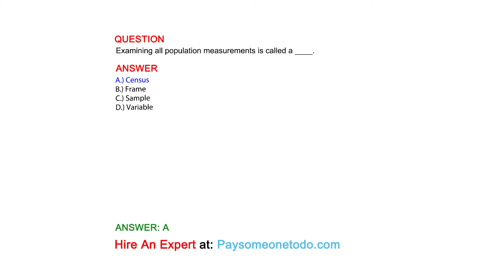Examining all population measurements is called a ____.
QUESTION

ANSWER
A.) Census
B.) Frame
C.) Sample
D.) Variable